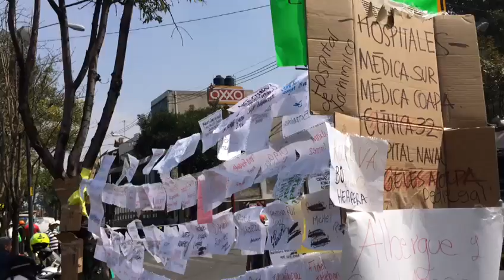Listas de personas hospitalizadas en Coapa